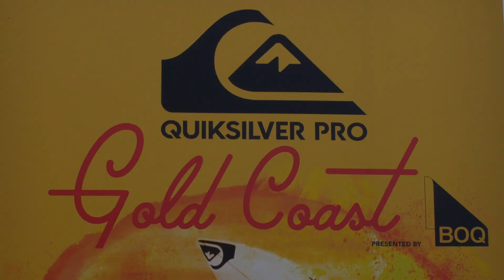Surfing Life presents Quiksilver and Roxy Pro 2016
Thursday, 10 March saw the best surfers on the planet gather at Snapper Rocks for the Quiksilver and Roxy Pros – the first event of 2016’s World Surf League Championship Tour.
[Part 1 of 2 Surfing Life videos]